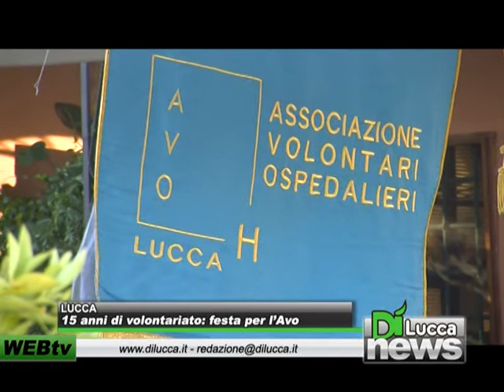15 anni di volontariato: festa per l'Avo - DiNews - 21 settembre 2012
LUCCA - 15 anni di volontariato: festa per l'Avo